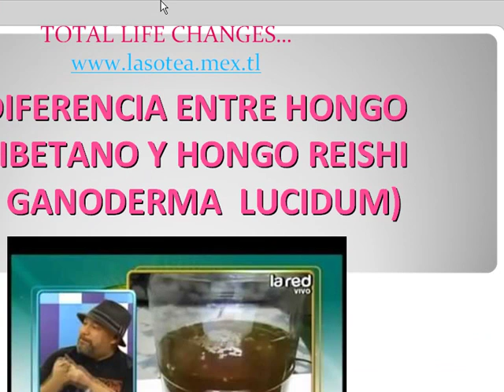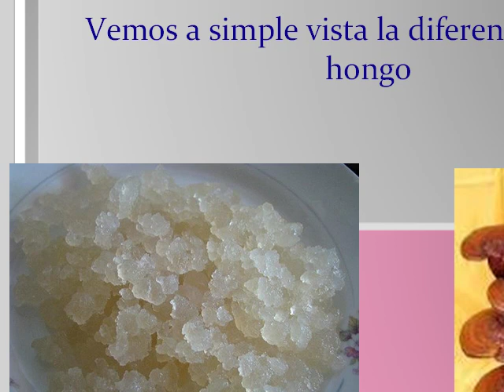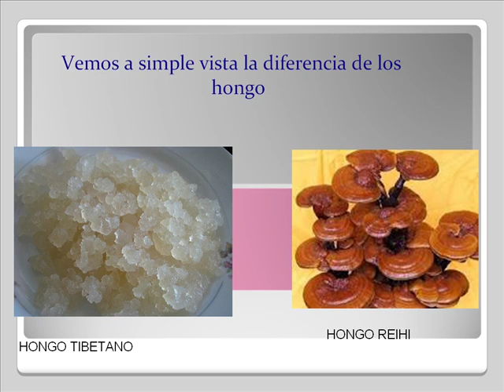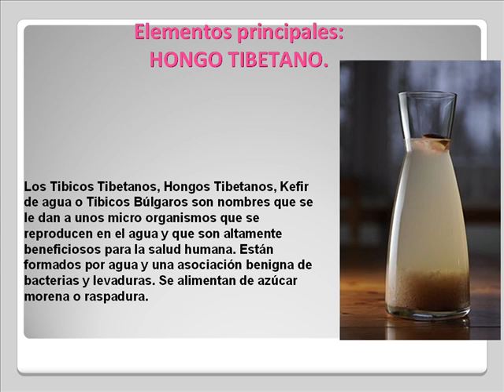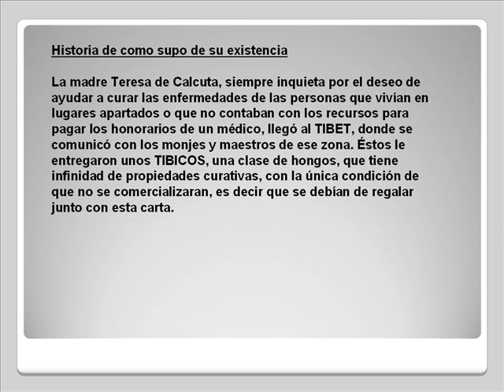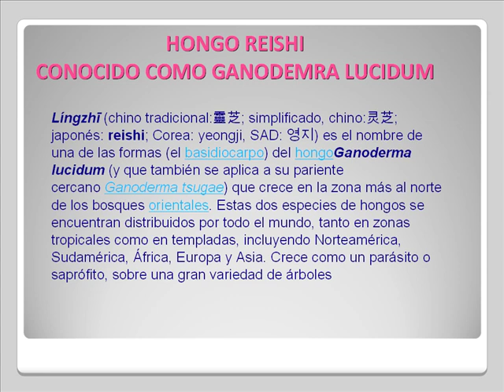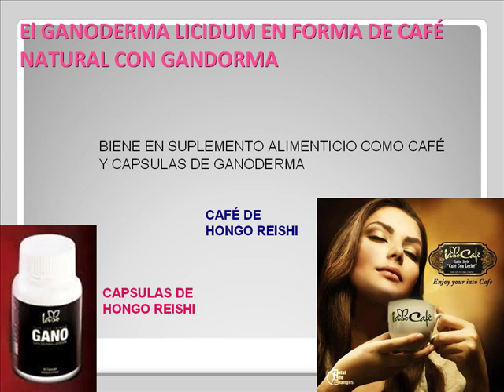(Aprende a preparar Hongos Tibetanos).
(Salfate) nos mostró cómo se preparan los comentados Hongos Tibetanos y comenzó una nueva red para compartirlos. Entérate de todo en el siguiente video de Mañaneros...

video unico y editado para dar respuesta a la consultas de las personas que tiene dudas.